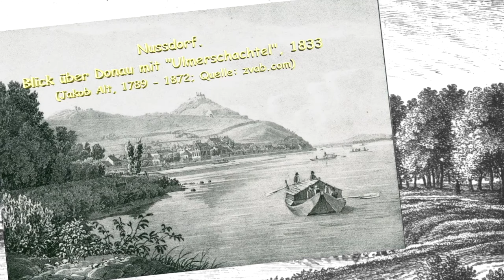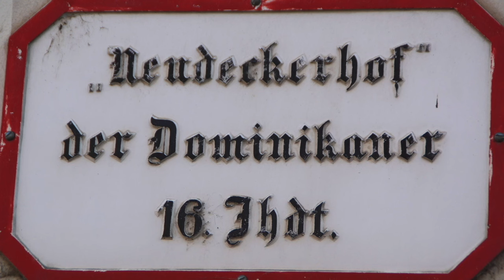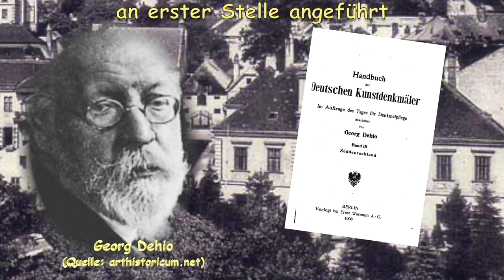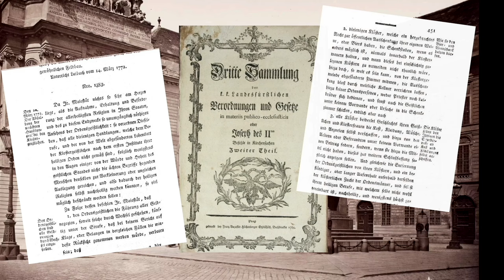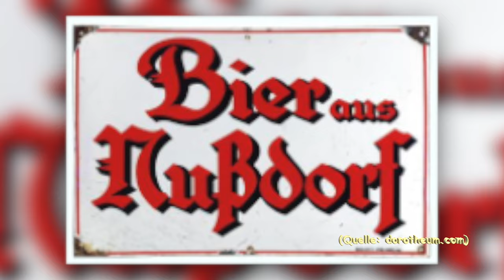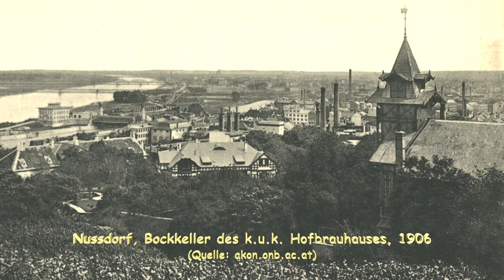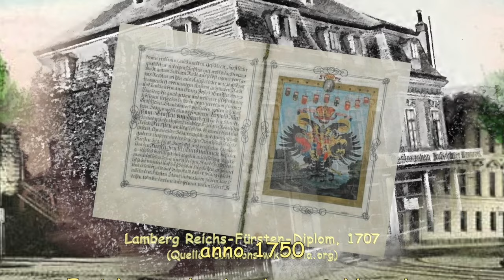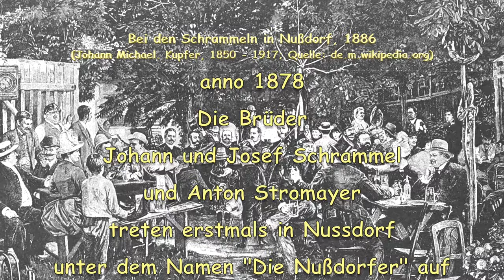Nussdorf Historisches Wien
Das Video erzählt die bunte Geschichte vom ehemaligen Ort "Nuzdof" bzw. "Nuzdorf am Nuzperig", der späteren eigenständigen Vorortgemeinde "Nußdorf" (bis 1999, dann "Nussdorf"), schildert die wirtschaftlichen Gegebenheiten des Ortes vom Mittelalter an (Fährrecht, Hafen, Weinbau), bringt historische Gebäude (den "Neudegger Hof", das "Sickenberg-Schlösschen", das "Lear-Schikaneder-Schlössel", etc.) in Erinnerung, erinnert auch an das Lemberg-Schlösschen, das dem Bahnhof Nussdorf weichen musste, an die Nussdorfer Brauerei,  u.v.a. Die Schreibweisen "Nußdorf" und "Nussdorf" kommen oftmals parallel vor, das sind keine Schreibfehler, sondern in älteren Unterlagen, Bilder, etc. findet sich eben die Schreibweise "Nußdorf", die ich übernommen habe. Und wer bis daher gelesen hat, dem wünsche ich viel Freude an. dem Video.